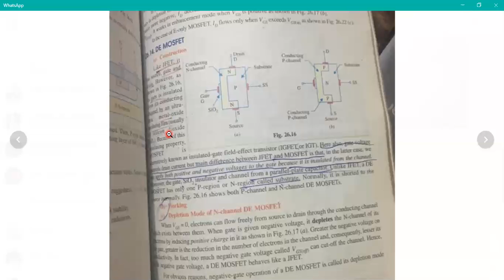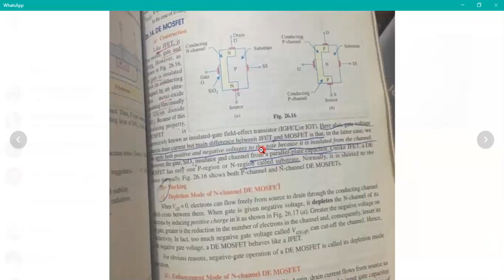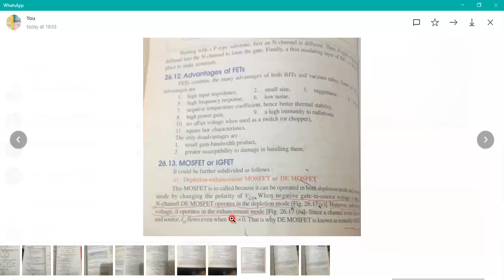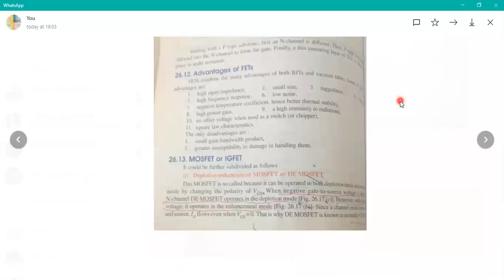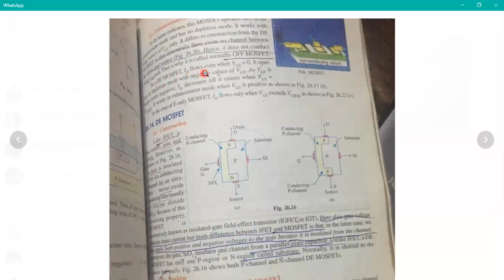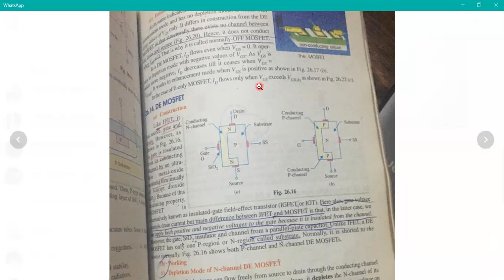PHYSICS SEM5 BY LUBNA RIAZ SHEIKH MOSFET